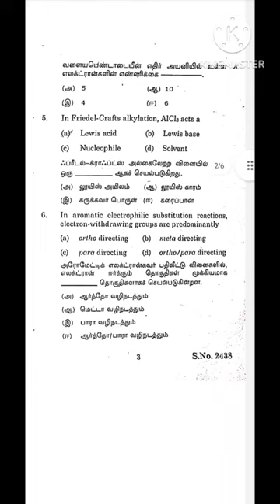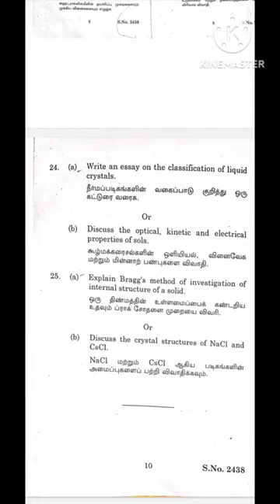Periyar University Dec 2022 General chemistry 2 21UCH02 question paper